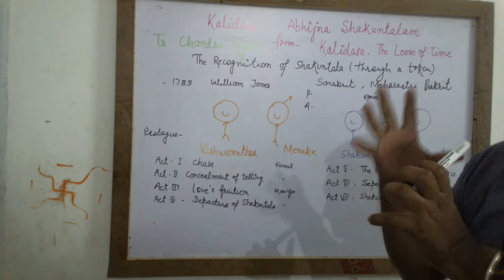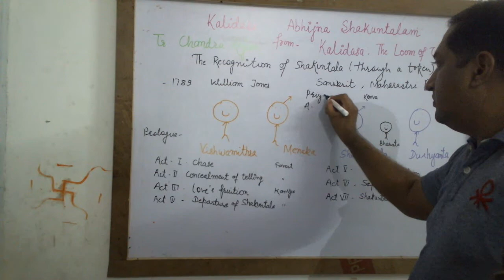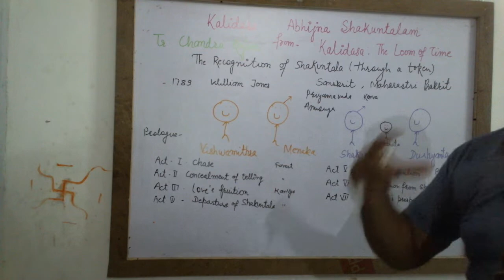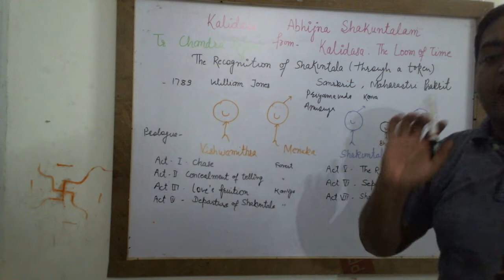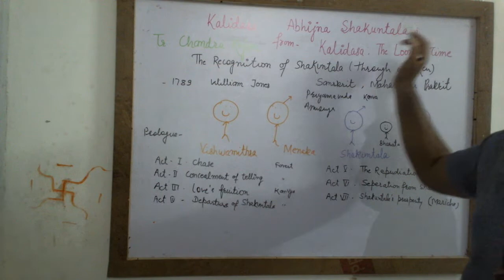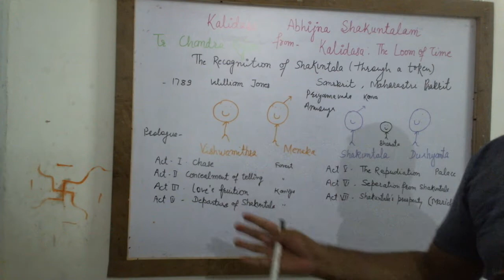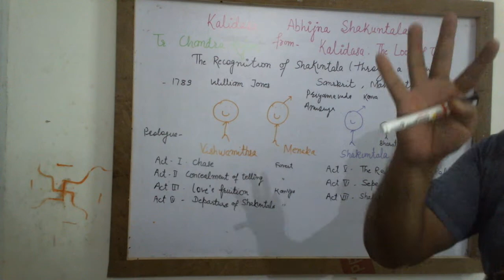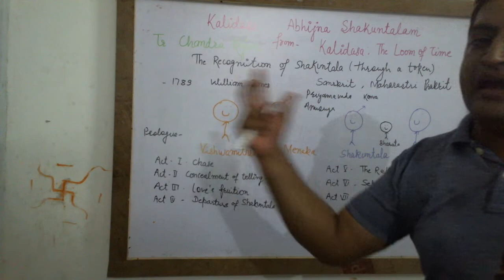Summary of Abhijnanashakuntalam from Kalidasa :The Loom of Time in English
The Loom of Time by Kalidasa

Full book summary of Abhijnanashakuntalam written by Kalidasa , prescribed in the syllabus of Delhi University in English honors ..

For UGC NET,NTA NET, SLET, M.A. ,B.A JNU , Literature ,Honors, Pre Ph.D.,RPSC Ist Grade, Lt Grade, etc